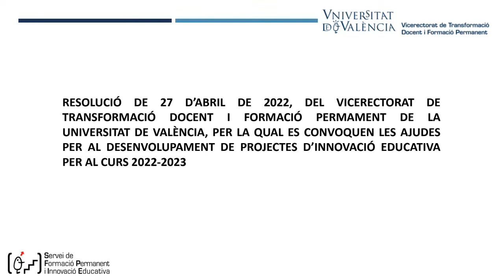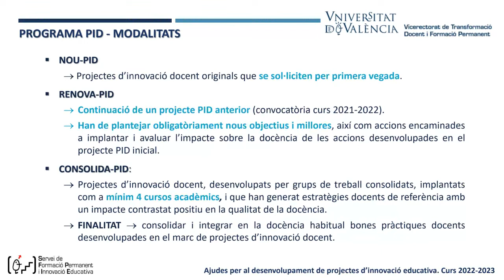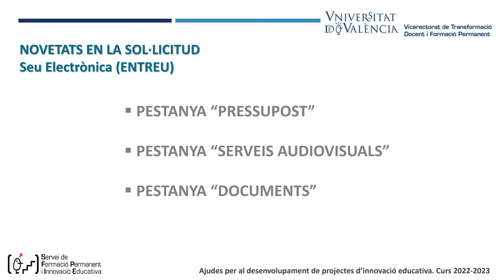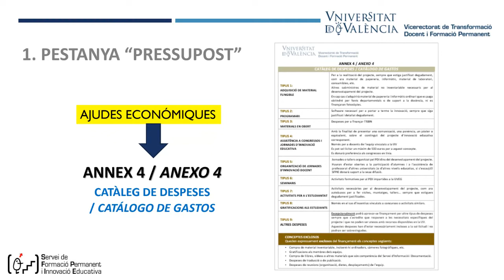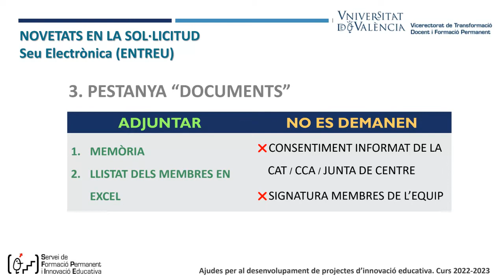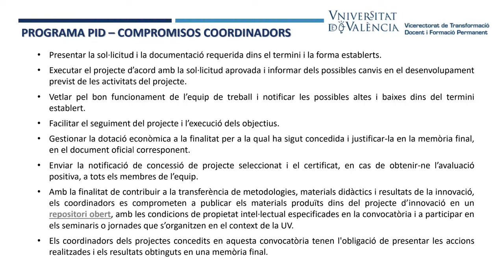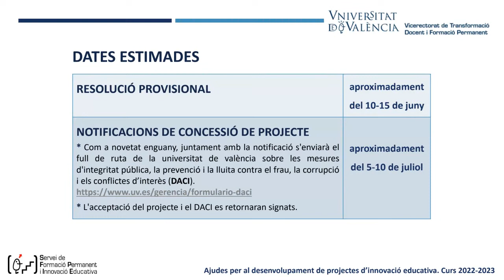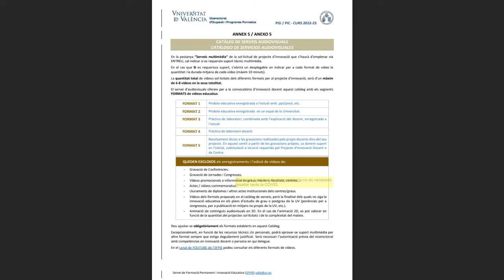Webinar 5 maig 2022-Presentació convocatòria projectes d'innovació docent 2022-23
Presentació i resolució de dubtes de la convocatòria de projectes d'innovació docent del Vicerectorat de Transformació Docent i Formació Permanent de la Universitat de València, per al curs 2022-23